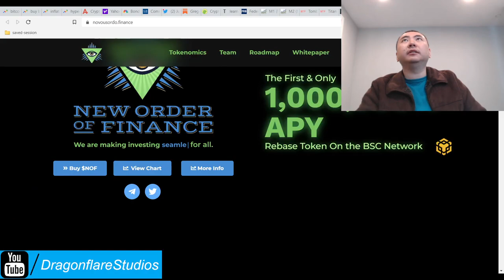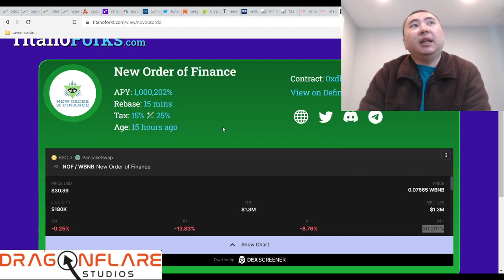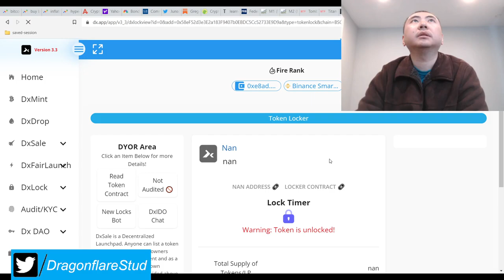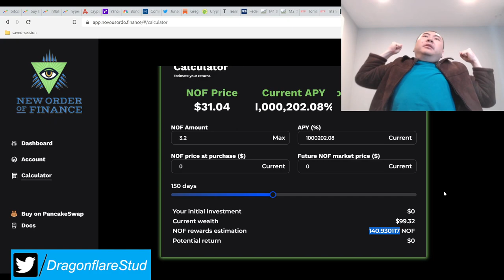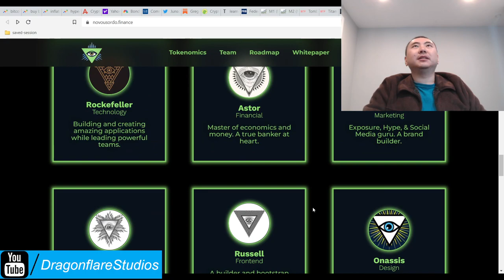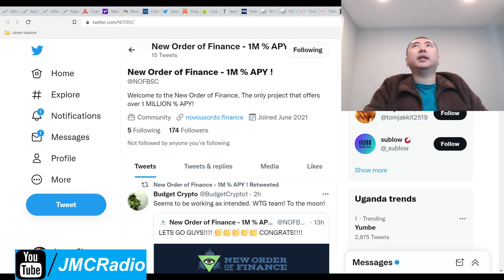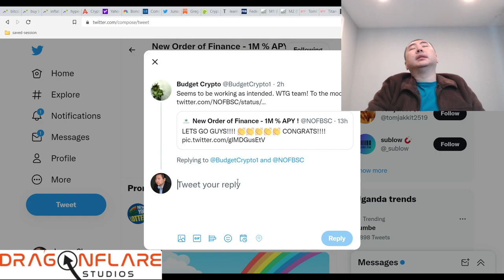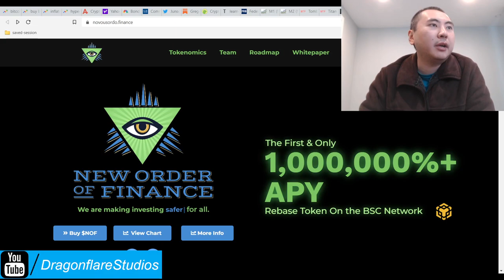New Order Finance %1,000,202 Yearly APY Titano Safuu BSC Fork Earn Passive Money Defi Yield Farming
Small bag as a test. Still watch out if this is a rugpull scam since it's so new and has no discord. I've requested one from their twitter so we'll see.

1 million % apy and a higher tax rate, so I think if this proves legit could do very well.

The LP is locked until May 21st, 2022, so at least that is good.

Fully stealth launched project.